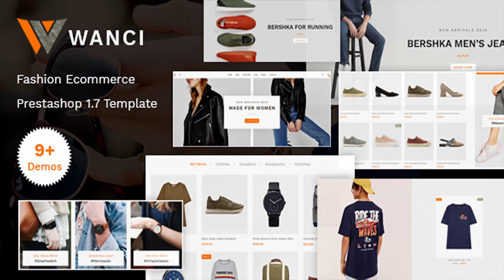Wanci - Responsive Fashion Prestashop Theme | Themeforest Website Templates and Themes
Wanci is unique design Prestashop theme for fashion store, accessories stores, clothes shop… Flexible settings, fast loading, premium modules, fast support and much more. All these amazing features are blended together in Wanci – your powerful, stylish and attractive responsive Prestashop Theme. Make your business with our theme. We are sure that it will satisfy all your needs! FEATURES: Support Pretashop 1.7.x Fully responsive Unique and beautiful design Supports RTL 9 default homepage layouts 5 default color skins Jms Slider JMS Megamenu Offcanvas menu to offer better experience for your mobile, tablet users JMS Blog and JMS Blog Widget JMS Page Builder 3.0 with 30+ addons JMS Ajax search JMS Testimonial JMS Brands CSS3 animations Grid view and list view for product listing Ajax add to cart Quick view feature Free Google web fonts Free Icon Fonts (Font Awesome) Customizable & Organized Detailed Documentation Back to top button Cross browser compatibility Available support SOURCES and CREDITS: jQuery Bootstrap Framework Google Fonts Font Awesome Animate.css

download Wanci - Responsive Fashion Prestashop Theme | Themeforest Website Templates and Themes